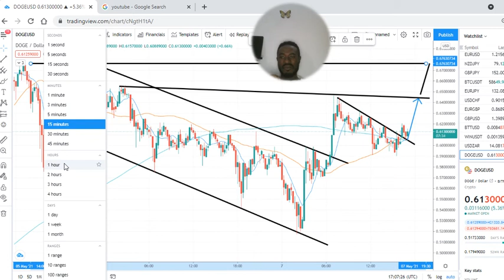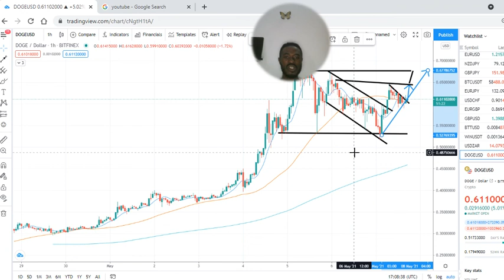DOGECOIN TO HIT $0.8 WATCH NOW AND BUY (moon pressure)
Dogecoin coin price prediction by Cameroon Online school of forex each time leaves Forex and cryptocurrency traders on a smile. Elon Musck and many through News and Social media is pushing this price but our technical analysis is doing its best to follow Dogecoin and many altcoins prices. Buy Dogecoin and BitTorrent, Cardano is a must .